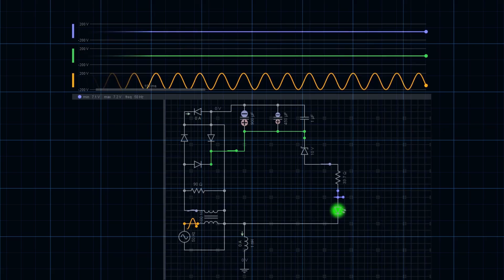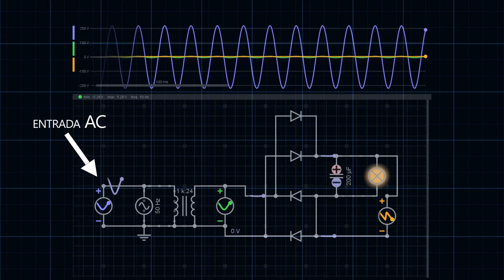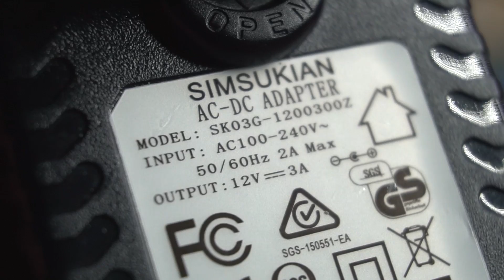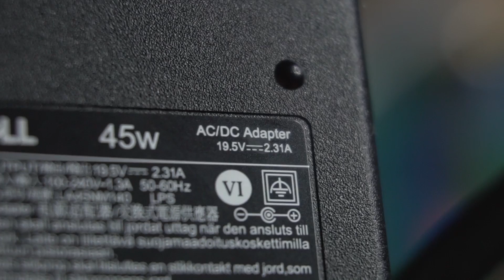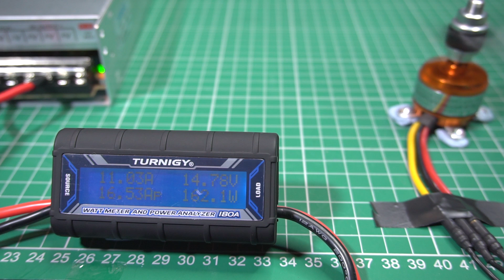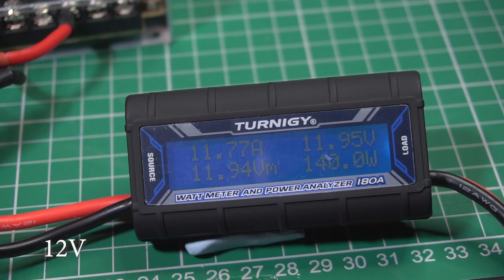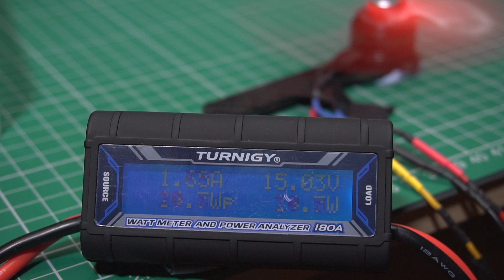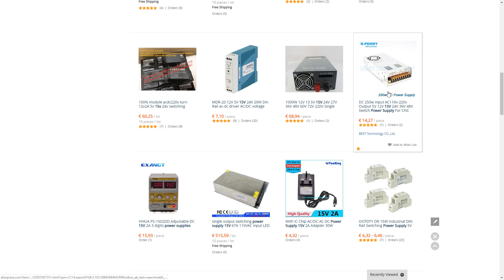Alimentando motores brushless con corriente de casa 🚀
Aprende a construir y volar aviones RC

Mucha gente ha preguntado si se puede usar una fuente de poder/fuente de alimentación para darle energía a un motor brushless o a un conjunto que use una batería lipo y que requiere altos amperajes.
La respuesta es si, usando una fuente de poder de las características correctas podemos alimentar un motor brushless o un motor con escobillas que también es DC. En esta demostración estoy usando mi fuente de alimentación para mi impresora 3D
que es capaz de entregar de 10 a 15 voltios y 25 Amperes.

Patrocina mi trabajo y ten acceso a contenido oculto y exclusivo

🔹Sólo para convertirse en miembro oficial de Joyplanes RC